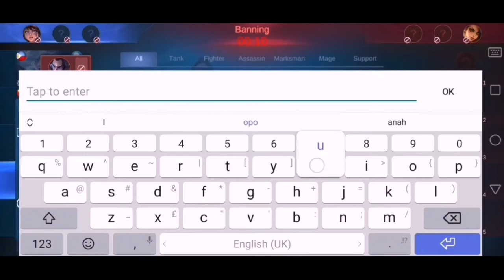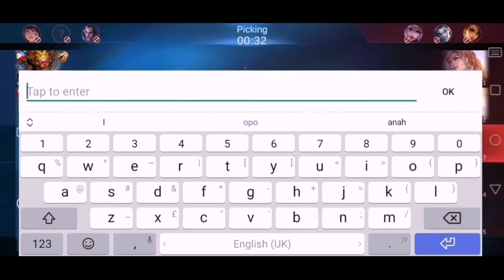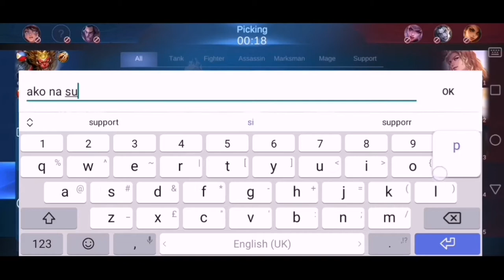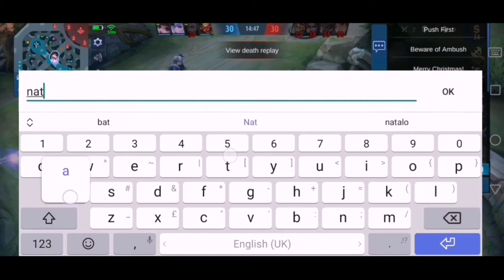INVALID. JPEG SUPER LAUGHTRIP KAY S3 😂😂 (Selena Main)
Super Laughtrip kay s3 parang may sariling mundo HAHAHAH hindi alam kung ano gagawin Nanood to ng movie kaya lutang HAHAHHA

Chill and Enjoy Guys 🧡

My third upload sana magustuhan nyo guysss thank you 💙😊

A. Unknown secret muna

Q. Use to edit your video?
A. Kinemaster

Stay safe guysss 💙
I try my best para mag edit sana magustuhan nyo pa sa susunod 😊